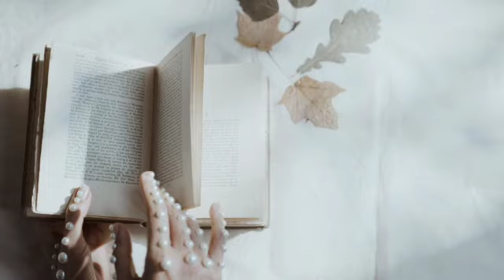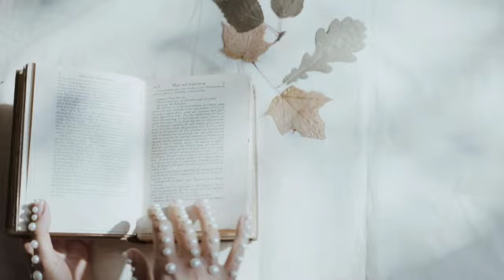A um livro - Poema de Florbela Espanca com narração de Poesia Amor Eterno Ivi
A UM LIVRO - Florbela Espanca

No silêncio de cinzas do meu Ser
Agita-se uma sombra de cipreste,
Sombra roubada ao livro que ando a ler,
A esse livro de mágoas que me deste.

Estranho livro aquele que escreveste,
Artista da saudade e do sofrer!
Estranho livro aquele em que puseste
Tudo o que eu sinto, sem poder dizer!

Leio-o, e folheio, assim, toda a minh’alma!
O livro que me deste é meu, e salma
As orações que choro e rio e canto! ...

Poeta igual a mim, ai que me dera
Dizer o que tu dizes! ... Quem soubera
Velar a minha Dor desse teu manto! ...

Livro de Mágoas 1919

Florbela Espanca, batizada como Flor Bela de Alma da Conceição Espanca, foi uma poetisa portuguesa.
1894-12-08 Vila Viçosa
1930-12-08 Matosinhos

CURTIR 👍🏻 e INSCREVER-SE 🔔

Link da Biblioteca de Aúdio:
Youtube.com/audiolibrary

Artista vídeo/fotógrafo: Pixabay; Cottonbro

01 - cipreste = árvore alta e estreita
02 - puseste = colocar num sítio: pôr o livro em cima da mesa 2. acrescentar: pôr sal na comida 3. colocar sobre si: pôr o chapéu 4. fazer uma pergunta: pôr uma questão 5. fazer funcionar: pôr a televisão; pôr o ar condicionado 6. fazer mudar de estado: pôr alguém bem-disposto; pôr alguém pouco à vontade
03 - Velar = Cobrir ou tapar algo com um véu; 2. Encobrir, esconder ou ocultar alguma coisa; 3. Não permitir a visualização de;
04 - manto = espécie de capa: um manto em veludo